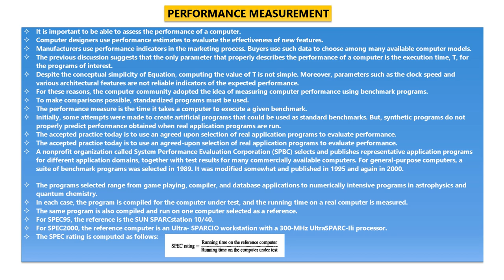Performance | Processor Clock | Basic Performance Equation | Clock Rate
In this video, we will cover some essential topics related to performance in computer science. We'll start by discussing processor clocks and how they affect computer performance. We'll also explore the basic performance equation and how it can be used to calculate the overall performance of a computer system.

Next, we'll dive into clock rates and their importance in determining the speed of a processor. We'll explore how clock rates can be increased to improve performance, and we'll also discuss the trade-offs of doing so.

We'll also cover performance measurement and how it can be used to benchmark the speed and efficiency of a computer system. We'll explore some common performance measurement techniques and tools, and we'll also discuss some key performance metrics that are commonly used to assess computer performance.

This video is an excellent resource for computer science students looking to gain a deeper understanding of performance in computer systems. Whether you're interested in software engineering, computer architecture, or computer engineering, this video will provide you with valuable insights into the fundamental concepts and techniques used to measure and improve computer performance.

So, grab your notebooks and get ready to learn how to improve the performance of your computer systems!